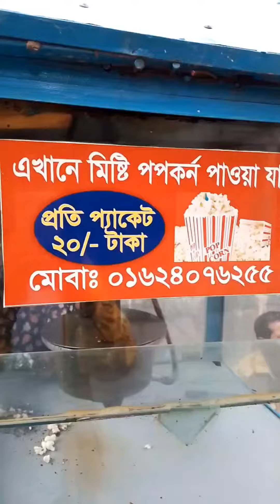Pop Corn viralreels bangladesh streetfood dhaka #29 trending